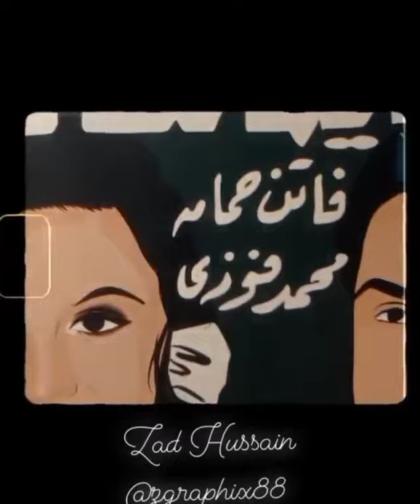رسم فاتن_حمامة و